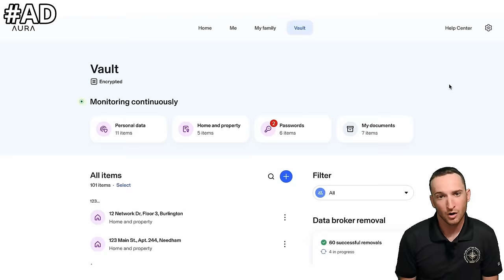Towline Snaps TWICE During Crazy Boat Rescue! | Grounding 35ft Cabo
In today’s video, a subscriber of my channel runs aground, and I break my towline twice trying to get them free…
I’m not saying you should do this…buuuut if you happen to be boating within my territory on the days I’m on call and run into trouble…then you’ll get a chance to meet me, and if it’s a video worthy situation, there’s a good chance you could end up on my channel…🤫😂
Because a bunch of you got cranky after the Bayliner salvage video where I said we threw out the line afterwards, I did a poll recently and some of you said you’d be interested in buying pieces of our old towline and/or old/broken equipment we don’t have a use for. To that end, I have setup an ebay account where I will occasionally list stuff for sale. For now, most of it will be souvenirs for this channel. By time this video goes live, I will have parts of this poor blue towline listed for sale.

Ebay account

AI-Generated Description:
In today’s action-packed video, we’ve got a real boating adventure for you! One of my subscribers ran aground, and it turned into a bit of a rescue mission. Sounds straightforward, right? Well, not quite! Things got tricky when my towline snapped not once, but twice, making the situation even more challenging. 😅 You’ll see the struggle and suspense unfold as I do everything I can to get them back on track. It’s all part of the unpredictable life on the water!
Now, I’m not exactly recommending you go out and get stuck for the fun of it, but if you happen to be boating in my area when I’m on call and you find yourself in a bit of trouble… well, you might just get the chance to meet me! And if your situation is wild enough, there’s even a chance you could end up starring in one of my videos! 🤫😂
This video is packed with some real-life boating drama, lessons learned, and a bit of humor along the way. Make sure you watch until the end to see how everything turns out! 🚤🌊
Don’t forget to hit that like button if you enjoy the video, subscribe for more epic boating adventures, and turn on notifications so you don’t miss out on future rescues, mishaps, and fun moments!